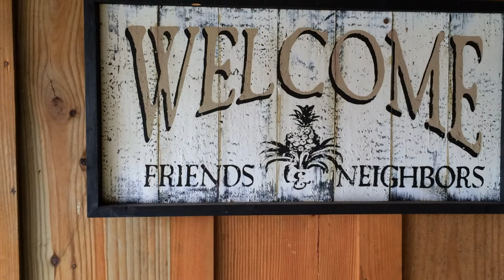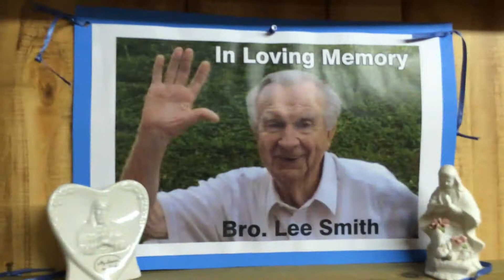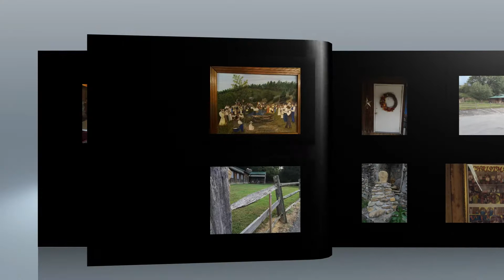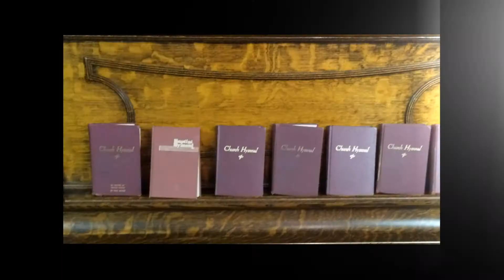Our Church Home.... The Log House Church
Here is where we gather every week to worship and serve our Lord.  We believe we have the most unique place on earth to do this .  I believe you will agree as you watch this presentation.  If you have ever wanted to visit a truly " country " Church, then you need to pay Us a visit sometime.  Sunday morning live radio broadcast 9a.m., Sunday Bible study 10a.m., Sunday preaching and worship at 11 a.m.., Thursday night " Bring Him Your Talent " song service at 7p.m., Tuesday night Bible study Fellowship Hall at 6:30 p.m.